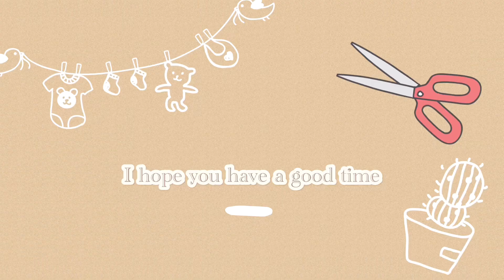【１回縫う】やっぱり簡単がいい‼️マルチポーチの作り方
パタパタ折って…あっという間に完成してしまうびっくりポーチです‼️
簡単に作った様には見えない😍

メイン生地はリバティです♥️
一目惚れで衝動買いしたものです😆
接着芯が繋ぎ合わせているのは、長さが足りなかったからで、ちょうど折り目にあたるところに切れ目が来るようにしました😊

コメントやリクエストもお待ちしてます🎶

動画を見てくださってありがとうございます🙇‍♀️作った作品をSNSでご紹介される際に いといとitoito と付けてくださると大変喜びます🥰よろしくお願いします🙇‍♀️